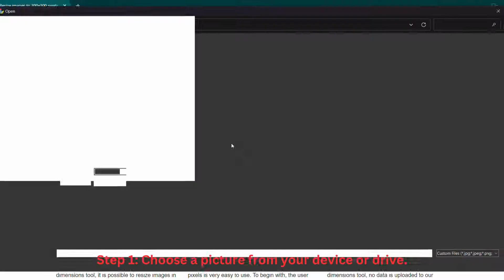Resize your image to 300x300 pixels online for free Tutorial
With the aid of our resizer image to 300x300 dimensions tool, it is possible to resize images in pixels without losing their quality. Because the expanded image has the same aspect ratio as the original image, it is not necessary to crop the image. Even non-technical people can complete the procedure because there are no technical requirements. It also offers you a preview of the scaled image, which allows you to complete the resizing procedure in the most efficient manner possible.